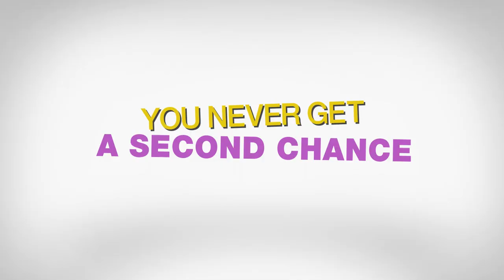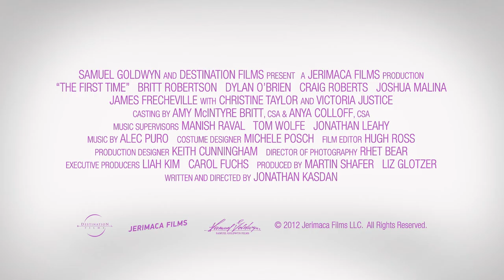The First Time 2012 Movie Trailer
Director: Jon Kasdan
Cast: Brittany Robertson, Dylan O'Brien, Victoria Justice, Craig Roberts, James Frenchville, LaMarcus Tinker
Release Date: 10/19/2012
Studio: Jerimaca Films LLC
Rating: PG-13